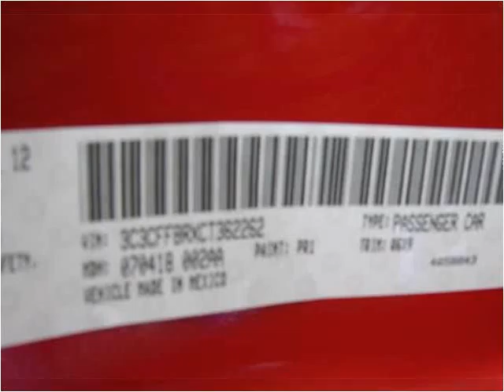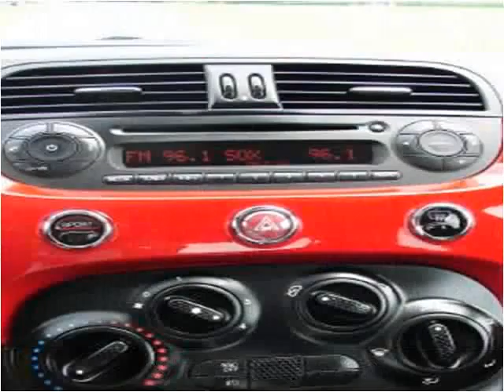2012 Fiat 500 Used Cars Marlboro NY